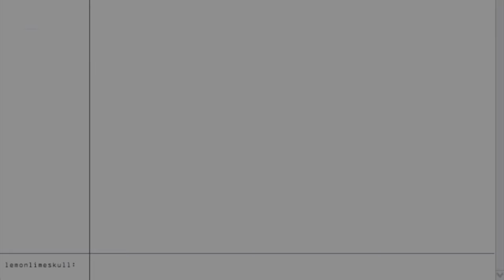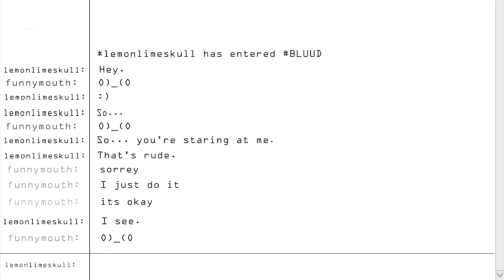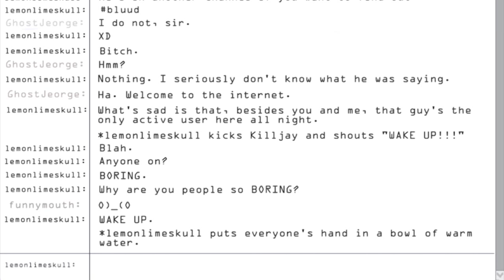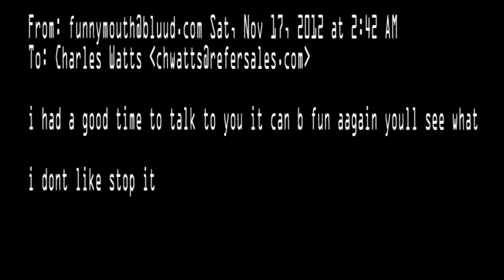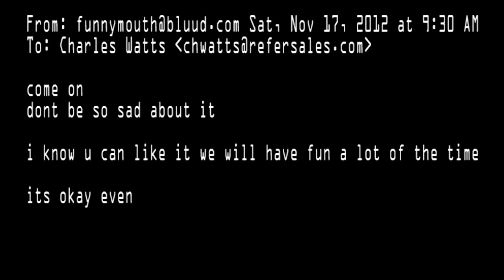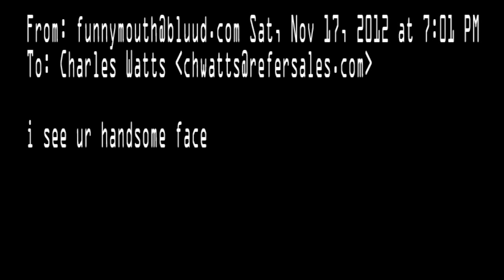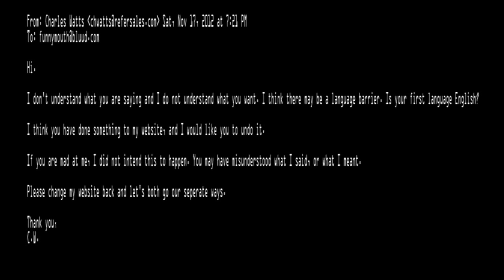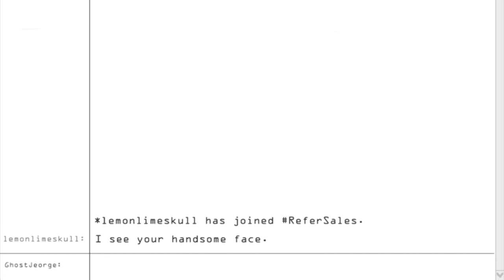funnymouth | Creepy Elliot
Chat rooms you think would be a place to just make friends with. You then have those that are just completely out of the blue and just completely... strange. A special thanks to MrDark510 for voicing Jorge, Kyzer Acqueron for voicing Funnymouth, and ZeldaLinkLover13 for creating the chat conversations.

My name is Creepy Elliot, and reading creepypastas is what I do to give you all a scare at night.

All images and sounds are copyrighted property of the original owners.